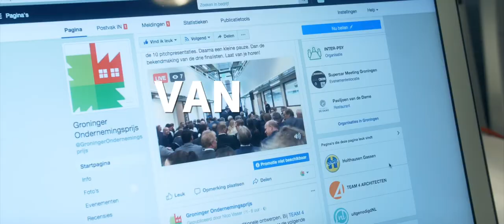Impressie Nominatiebijeenkomst Groninger Ondernemingsprijs 2017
In Noorderpoort Campus Winschoten werden op maandagmiddag 25 september de drie finalisten van de Groninger Ondernemingsprijs - editie 2017 - bekendgemaakt: Holthausen Groep uit Hoogezand, InnoCore Pharmaceuticals en Team 4 Architecten uit Groningen.

Filmproductie: Statement, communicatieadviesbureau
Camera & montage: Jelmer Buitenga
Interview & regie: Ron Overbeek